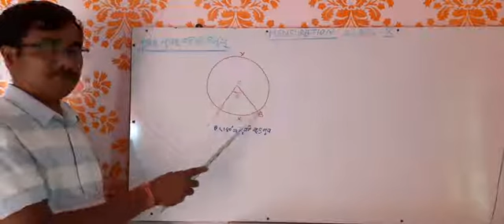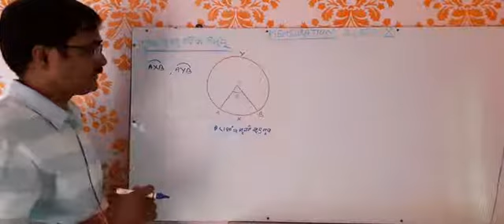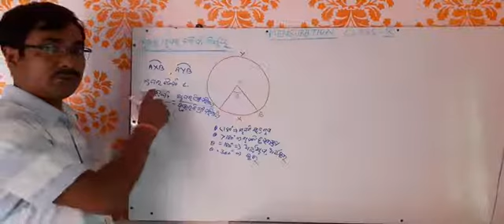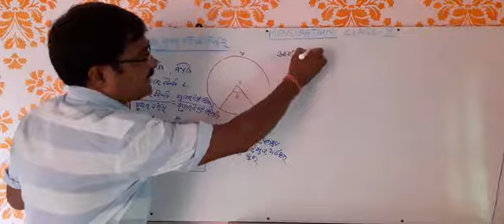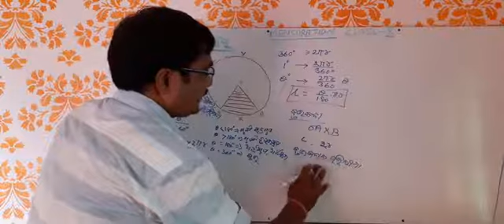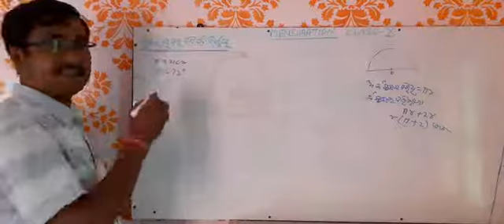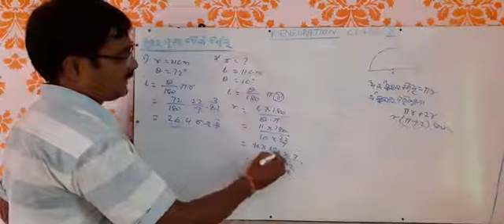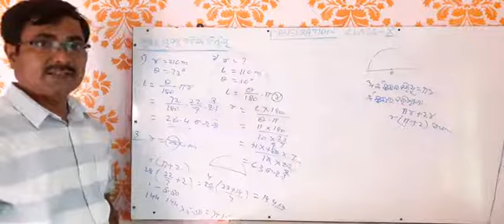SIKSHA SANJOG KDP MENSURATION PART 2 CLASS X